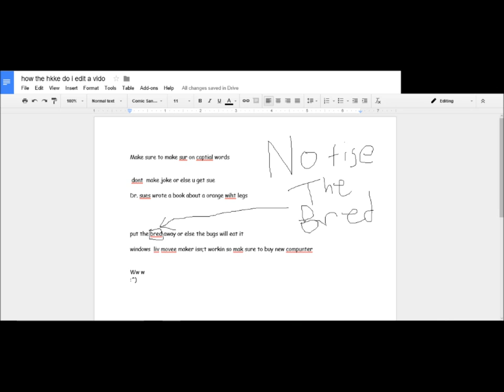how make good cideo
like subsbirce and like 4 more content like tis on

this is my creative process to make good video for youtube